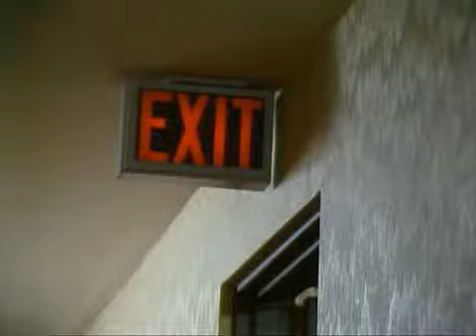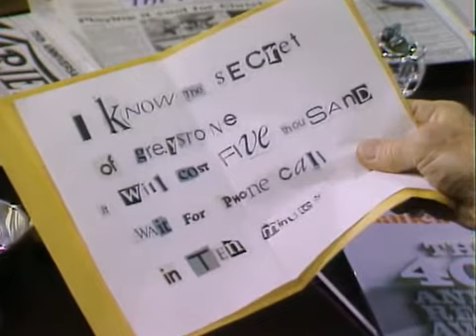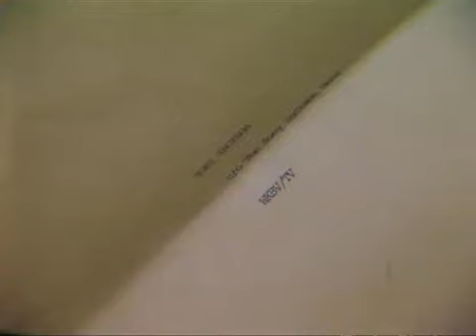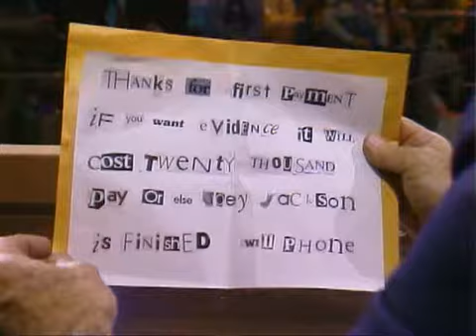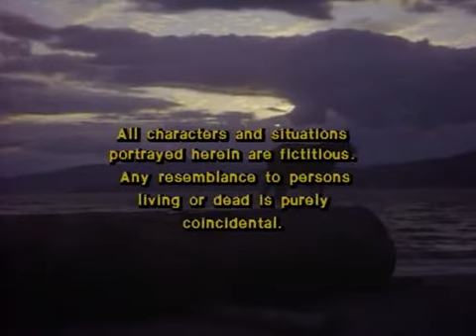The Littlest Hobo Season 2 Episode 14 Here's Joey Jackson